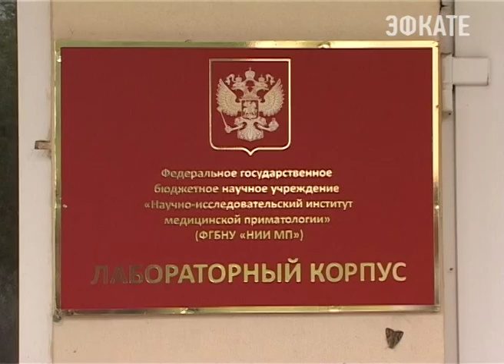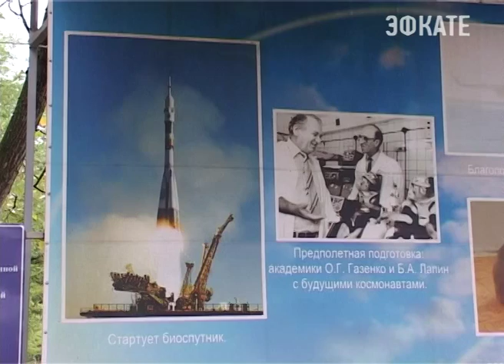Обезьяний питомник в Сочи растет. Новости Сочи Эфкате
Сейчас на его территории ведутся работы по увеличению количества вольеров. Кроме того, появятся новая лаборатория и хирургическая операционная. Строительство второй очереди связано с ростом заказов на проведение дополнительных испытаний препаратов отечественного производства.
Сочи. Новости.
Телеканал Эфкате.